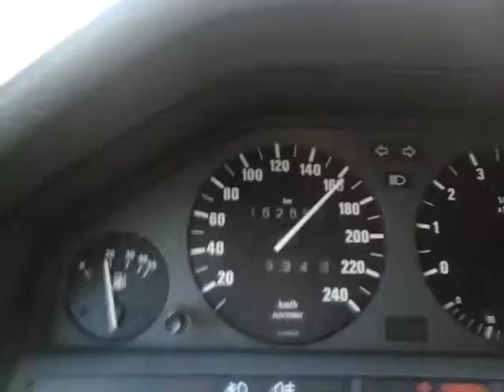E30 Power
325i 0-160-0
Dit nam plaats op een gesloten circuit